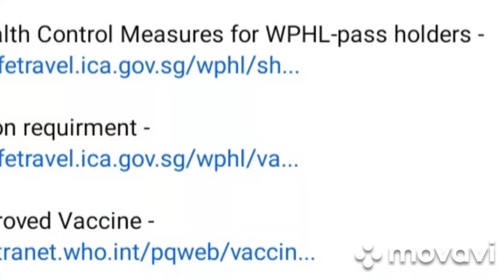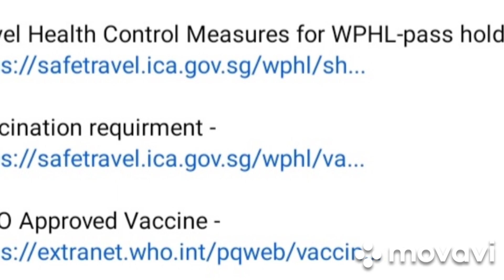ICA Approval for work permit, s pass and employment pass in Singapore 🇸🇬